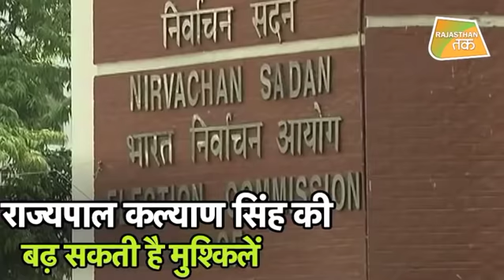महंगी पड़ेगी NARENDRA MODI की डिमांड?| Rajasthan Tak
ELECTION COMMISSION ने GOVERNOR KALYAN SINGH के बयान पर संज्ञान लेते PRESIDENT RAMNATH KOVIND को लिखा पत्र